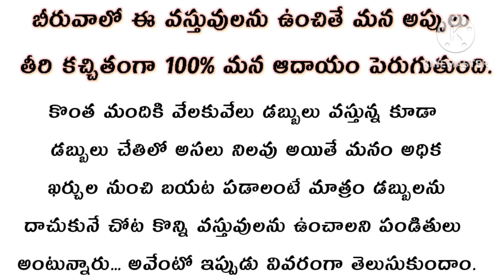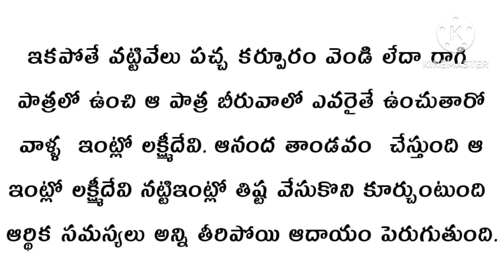ధర్మసందేహాలు ఈ వస్తువులు బీరువాలో ఉంచితే అప్పులు తీరి కచ్చితంగా 100% ఆదాయం పెరుగుతుంది 10 April 2023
Telugu stories
Telugu kathalu
Telugu relationship quotesreal life quotes
Telugu facts